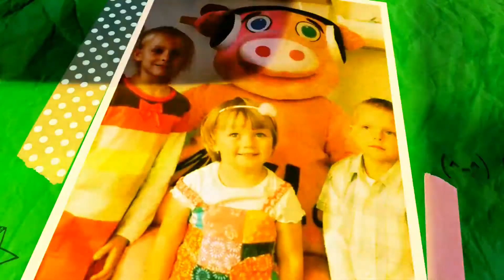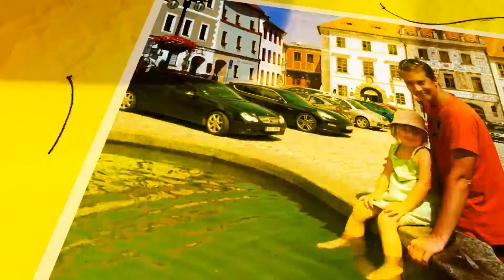4. rok Barči Machové